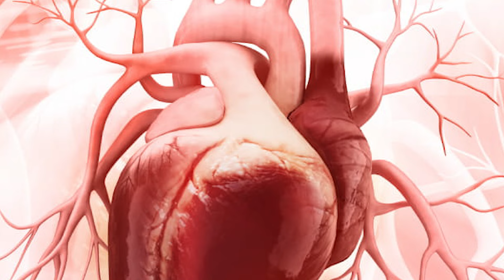ब्लॉकेज की समस्या में योग कैसे है लाभदायक - Swami Ramdev